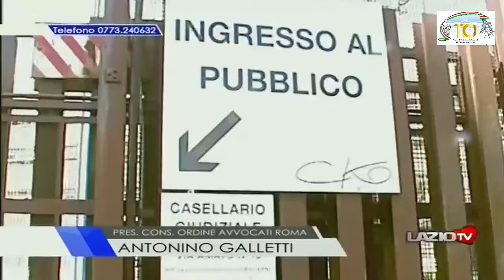𝐂𝐚𝐫𝐞𝐧𝐳𝐞 𝐝'𝐎𝐫𝐠𝐚𝐧𝐢𝐜𝐨 𝐩𝐫𝐞𝐬𝐬𝐨 𝐢𝐥 𝐓𝐫𝐢𝐛𝐮𝐧𝐚𝐥𝐞 𝐝𝐢 𝐑𝐨𝐦𝐚: 𝐩𝐫𝐨𝐬𝐞𝐠𝐮𝐞 𝐥𝐚 𝐬𝐞𝐧𝐬𝐢𝐛𝐢𝐥𝐢𝐳𝐳𝐚𝐳𝐢𝐨𝐧𝐞 𝐧𝐞𝐢 𝐦𝐞𝐝𝐢𝐚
Oggi LazioTV si occupa della situazione disastrosa del più grande Tribunale d'Europa ed intervista il Presidente del COA ROMA Avv. Antonino Galletti (Dipartimento Comunicazione)